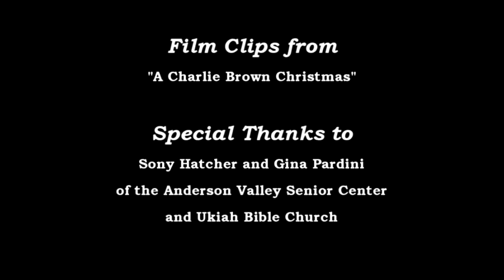Mini Christmas Concert, Part 7 ("Make Me a Channel..." by Sebastian Temple, arr. by Lloyd Larson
"Make Me a Channel of Your Peace" by Sebastian Temple, arr. by Lloyd Larson
Sung by Dave & Shannon Sims
Mini Christmas Concert, Part 7
Anderson Valley Senior Cener